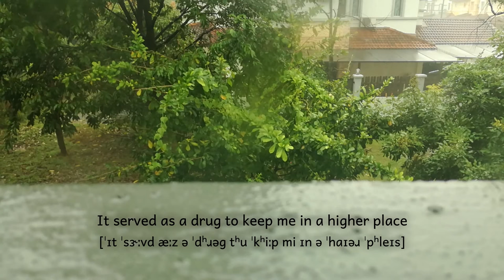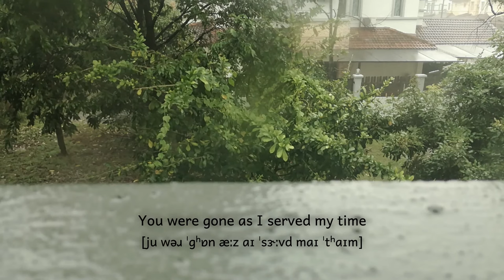Heaven [ˈhɛvn̩] [ft. Dex] [Original Song]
[ɪn jəɹ ˈɑːɹmz aɪ ˈsɔːt tʰu bʰi ˈpʰjʊɹ əˈɡen] [ˈɹektɪˌfaɪd]

^ hopefully that displays correctly and doesn't look like jumbled rectangles

special thanks to Ruth who did the poem aka the lyrics! bless u

this one is short and simple

and I totally did not film the rain from my window sill on a rainy day in January, nooooooooo sirree

...jk I did

enjoy XD

LINKS:
Soundcloud (includes rainless variant + instrumental):

Lyrics: Ruth Noronha Pushnam (IG: @applejackiepie_o3o_)
Music, Tuning, Video: anotterkiro // kiropao
Vocals: Vocaloid 4 Dex by Zero-G and Yamaha